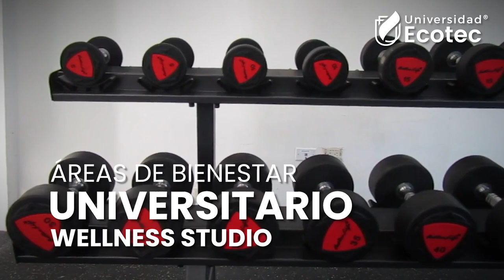Conoce El Campus Guayaquil